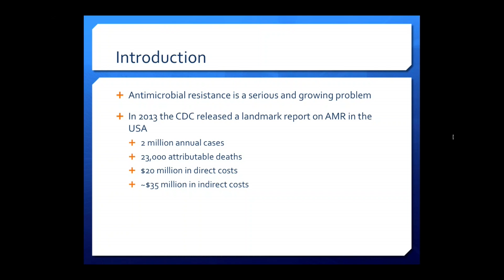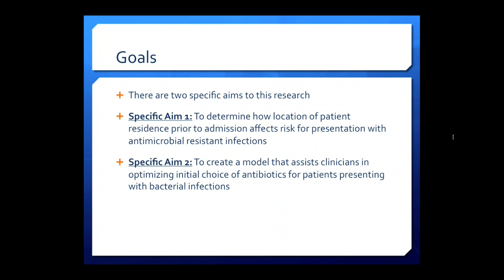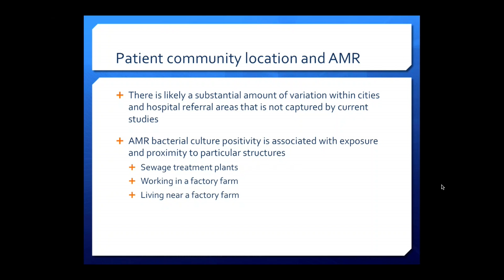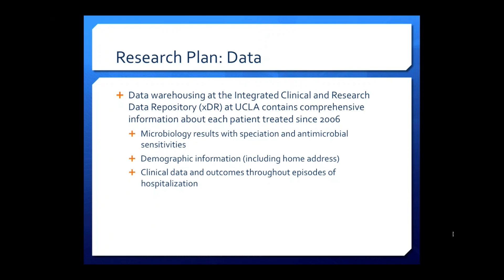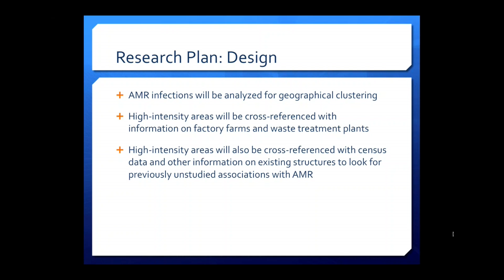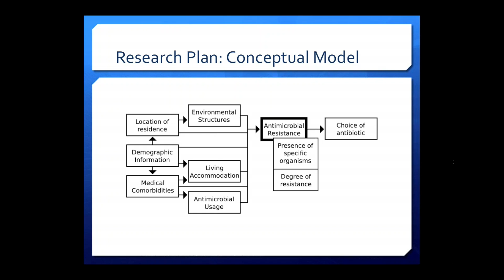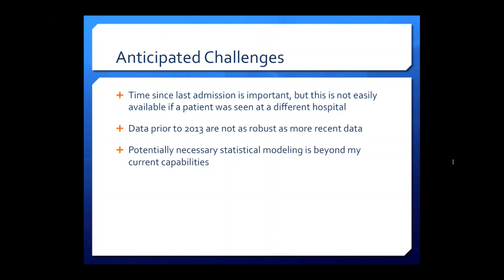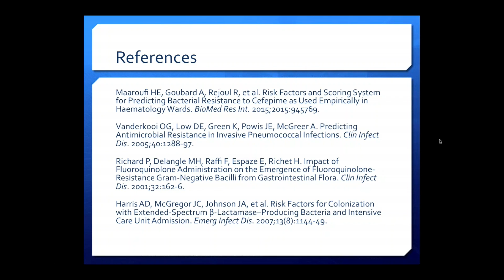Point of Origin for a Patient add Information to Microbiologic Testing (Dr S. Richter, 03/18/16)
"Does the point of origin for a patient add information to microbiologic testing?"
Presented by Dr Stefan Richter of UCLA